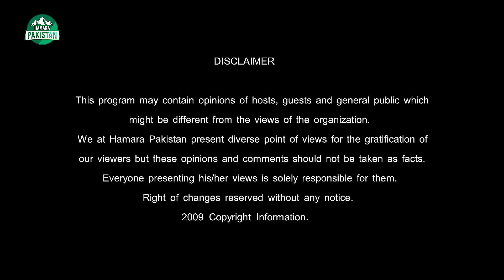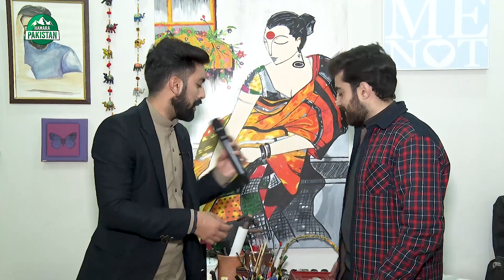Pakistani Artist Chaa Geya | Ausaf Ali Khan | Hamara Pakistan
Hamara Pakistan is innovative platform for all those who deserve recognition and exposure. We promise to bring engaging and new content from across the globe all associated with Pakistan. Our aim is to bring people together from all walks of life sharing interest regarding fashion, culture, nature, food, vernacular lifestyle and so much more.
We'll bring you all the cultural and creative individuals under one place.